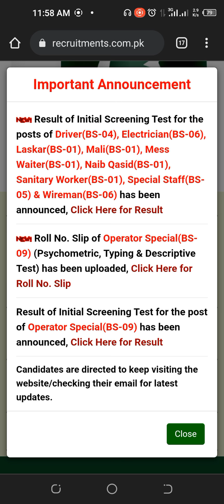MOD Exam Updates | MOD Exam Phases | Screening, Psychometric and Descriptive | MOD Jobs 2021-22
Video includes detailed information about MOD Test Phases.
MOD Syllabus
MOD Past Papaers
World GK
MOD Preparation Booklet
MOD Preparation Material
Pakistan GK
Pakistan Studies
Pakistan Studies Before Partition
Pakistan Studies After Partition
World Affairs
Pakistan Affairs
MOD Jobs 2021
MOD Sub Inspector
MOD Assistant Director
Traffic Analyst
Traffic Analyst Supervisor
Tehsildar
Naib Tehsildar
Municipal Officer
Tehsil Municipal Officer
Patwari
WhatsApp to order Booklet at:
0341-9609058